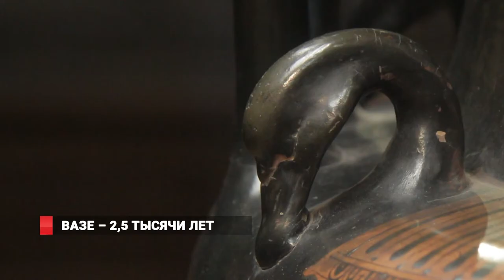Во Владивосток привезли вазу IV века до н. э.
Прикоснуться к античности приглашает Приморская картинная галерея. Сотрудники музейщики представляют выставку одного шедевра из собрания Государственного Эрмитажа. Экспонат – впечатляет, его возраст – 2,5 тысячи лет! Кратер со сценой жертвоприношения был изготовлен в 4 веке до н.э. в Южной Италии, и расписан одним из лучших мастеров того времени.